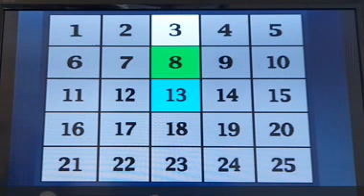ＰＳ２ アタック２５ R 6 ６ ３